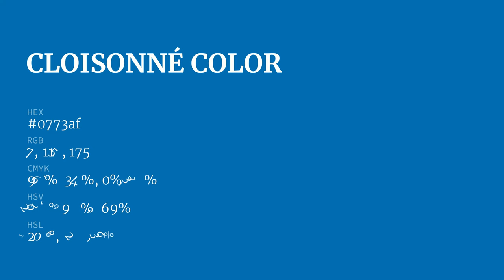Cloisonné color 0773af hex color - Blue color - Warm color 0773af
What color is Cloisonné ? 0773af hex color - Blue color - Warm color 0773af

Hex 0773af Color Code is also known as Cloisonné color.

Hex 0773af Color code in RGB color code model is created after adding 2.75% red color, 45.10% green color and 68.63% blue color.
Hex 0773af Color code in CMYK color (process color) code model is generated after subtraction of 96% cyan, 34% magenta, 0% yellow and 31% black.